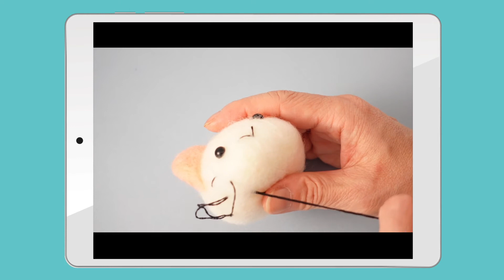【羊毛フェルト材料用具つき】ふわふわ みつごのにゃんころキット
ステイホームが新しい生活様式の今、おうちの中で新しい工作をしませんか?
おうち遊びが楽しくなる! 羊毛フェルトで3匹の子猫が作れる材料と用具のキット&本です。手芸専門のハマナカ株式会社さんで大人気の羊毛フェルト猫・にゃんころたちが作れるだけでなく、楽しい漫画やお話満載の本もついています。
もちろん作り方も丁寧に掲載してあるので、初めて羊毛フェルト手芸をする方や、小学生にもおすすめ! 作り方は本だけでなく、動画で見ることもできるので、初心者さんにも安心です。

小さいお子さんにも扱いやすい材料のアクリル羊毛(アクレーヌ)や、用具の針とマットなどは、すべてハマナカ株式会社さんご協力の安心&安全のメイド・イン・ジャパン。これ一冊だけですべて作れる、縫わないぬいぐるみの手作りキットです。(このキット以外に必要なものは、手芸用はさみと手芸用ボンド、目打ち、ししゅう針ですが、目打ちはなくてもできます。ししゅう針は普通の縫い針でも出来ます。)

同梱の材料で作れるのは3匹の子猫ですが、他にもいちごケーキやマカロン、あざらしやインコ、ちんあなごなどの作り方も載っています。余った材料を使って作ることもできますので、ぜひ作ってくださいね。

ステイホームのおうち遊びをもっと楽しく! クリエイティブに! お友だちと一緒に、親子できょうだいで一緒に、いろいろな作品作りにチャレンジしてみてください。夏休みの自由工作や自由研究にもぴったり。また作った作品をおじいちゃん、おばあちゃん、お友だちへのプレゼントにしても喜ばれます。

羊毛フェルト材料用具つき ふわふわ みつごのにゃんころキット（学研プラス）
2020/8/6発売 ￥2,035